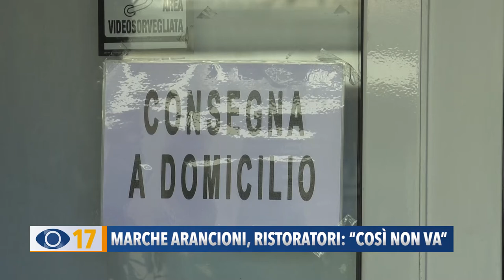Marche arancioni, ristoratori: "Così non va"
Il ritorno delle Marche in zona arancione ha costretto bar e ristoranti a chiudere i locali e a lavorare con l'asporto e il domicilio. L'ennesima restrizione che sta mettendo sul lastrico diversi imprenditori.